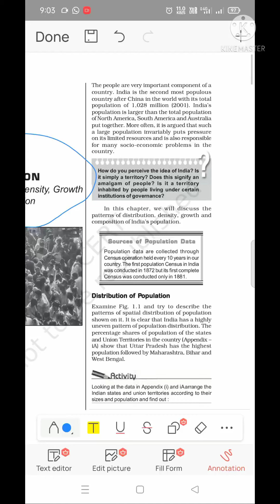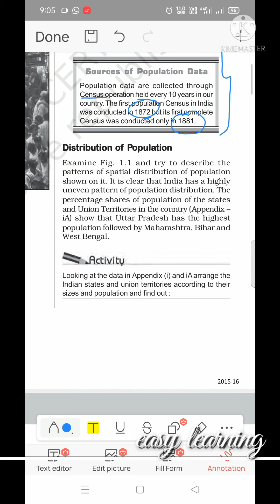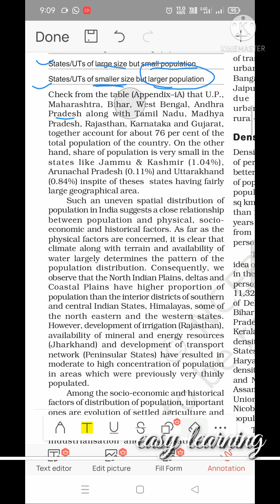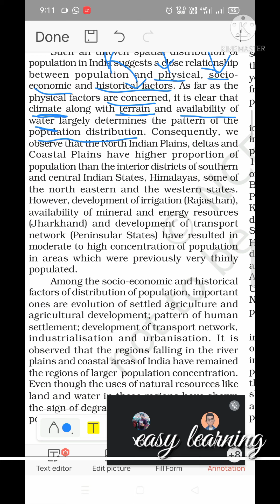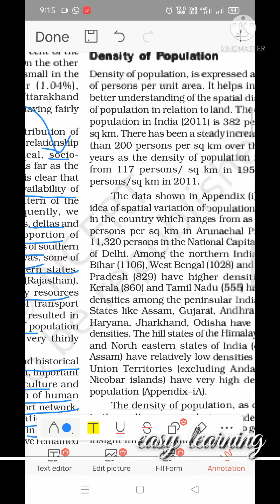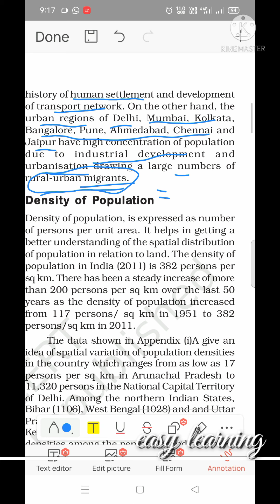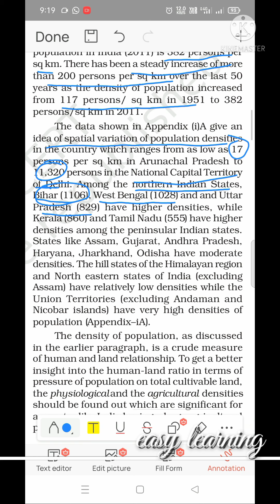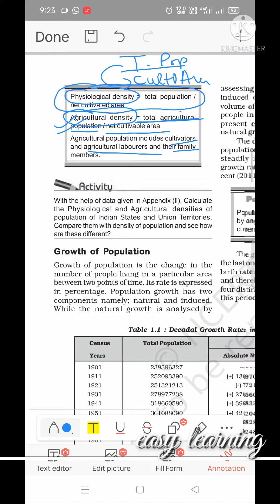12th geo ch1 part1